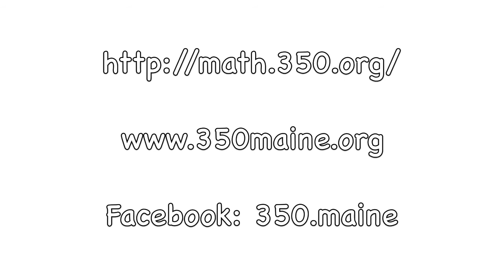350 Maine and the Hawaiian Shirt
Bob Klotz, Maine State Coordinator for 350 Maine, talks about the meaning behind his wearing of a Hawaiian shirt - and how it relates to the movement to confront climate change.

Bob refers to the 350.org DO THE MATH Tour - with a stop @ the State Theatre in Portland, Maine on Tuesday, 11/13/12 @ 7 pm.

You are encouraged to attend this powerful Event - and to wear a Hawaiian shirt in a show of solidarity in support of 350.org, 350 Maine, Our Environment - and the power of Joy!